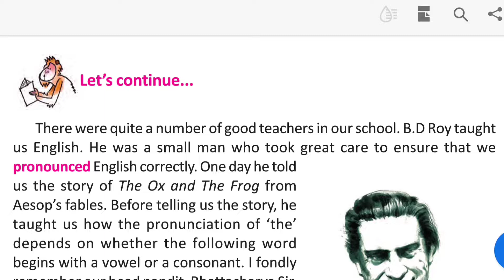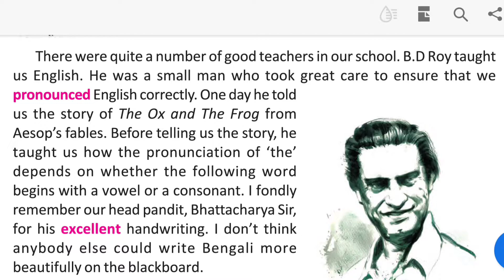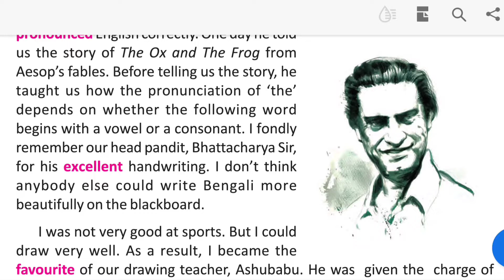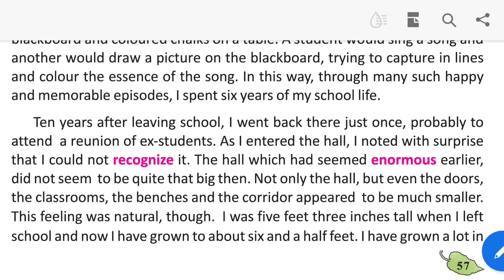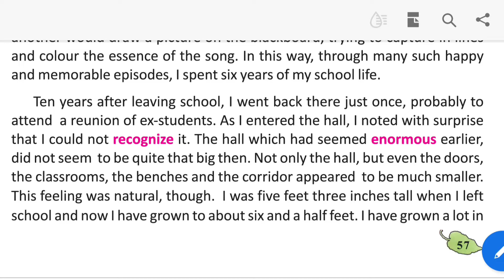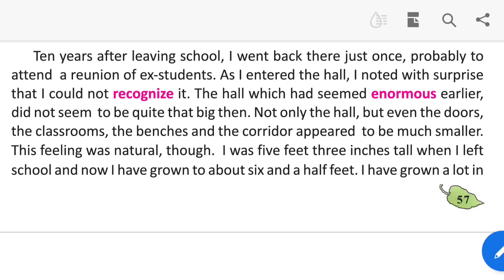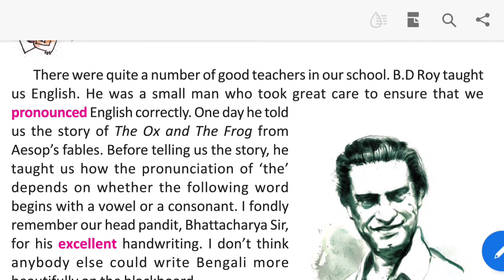My School Days Class 5 Unit 2 Bengali Meaning| Line By Line Analysis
Hello Everyone, I am Rima and today in this video I am going to share My School Days from class 5.